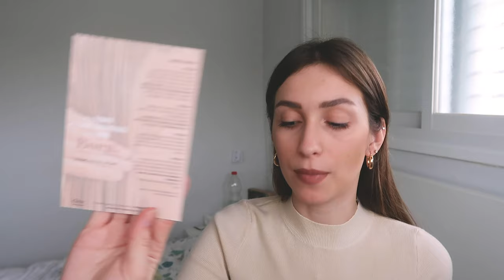הול קניות וחבילות עם מדידות | זארה, ice cube, ליגל אאוטפיט, גילטי ועוד...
היי לכולן ❤

קוד הנחה ל10% הנחה באתר של אסתי לאודר כולל כפל מבצעים! LERA10

אוהבת, לרה ❥